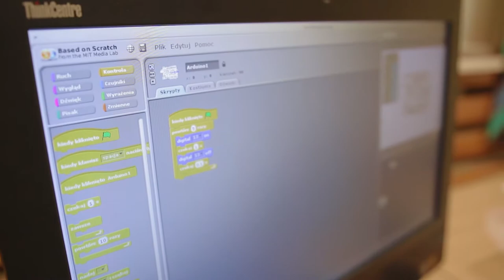Publikacja o Zespole Aspergera